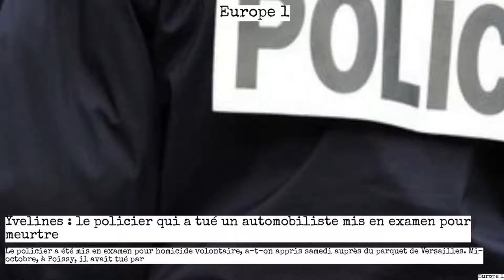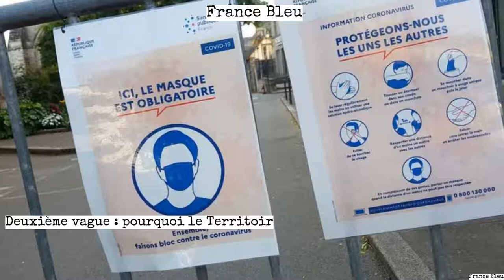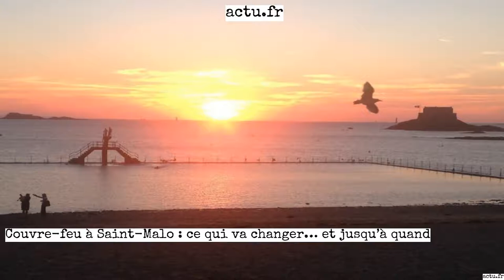Samuel Paty, PCF, Macron, Blanquer, Jean Castex. La presse du 25/10/2020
Source(s) :
Le Parisien - Lutte contre la pauvreté : un plan d’urgence qui déçoit les associations
BFMTV - Paris: le mot "collabo" tagué sur la façade du PCF
Le Monde - « Au moins, le confinement, c’était clair, mais là… » : mécontente ou incrédule, la France sous couvre-feu prend son mal en patience
LCI - Erdogan invite Macron à "se faire soigner", l'Élysée dénonce des "propos inacceptables"
Franceinfo - Covid-19 : la France enregistre 45 422 nouveaux cas en 24 heures, un nouveau record
Le Figaro - Coronavirus: des élus de la Loire réclament l'assistance sanitaire de l'armée
20 Minutes - Attentat à Conflans : Sous un faux profil d’islamiste radical, un Toulousain fait l’apologie du terrorisme et finit en prison
Franceinfo - Changement d'heure : dimanche à 3 heures, il sera 2 heures, et ce n'est peut-être pas la dernière fois que vous remonterez votre réveil
Le Monde - Attentat de Conflans : Blanquer promet un « cadrage clair » pour les enseignants à la rentrée
LCI - CARTE - Voici la liste des 54 départements désormais sous couvre-feu
Europe 1 - L’hommage à Samuel Paty dans les mosquées : "L’islam se désavoue de ces fanatiques"
BFMTV - Jeune fille tondue: l'avocate de la victime trouve "dommageable" l'expulsion soudaine de la famille
Le Figaro - Covid-19 : «Le meilleur moyen de soulager l'hôpital, c'est de ne pas tomber malade», avertit Jean Castex
LCI - Le maire du 8e arrondissement de Lyon lui aussi menacé de mort
France 3 Régions - Seine-Maritime : le préfet prend de nouvelles mesures pour renforcer la lutte contre la Covid-19
Lorraine Actu - VIDÉOS. Couvre-feu en Meurthe-et-Moselle : les premières images de Nancy, ville morte
Le Figaro - Covid-19: victoire de courte durée pour trois communes contre le couvre-feu
LaDepeche.fr - Seine-Saint-Denis : en plein jour, sept cambrioleurs séquestrent une mère et ses enfants
RTL.fr - Pyrénées-Orientales : à qui appartiennent les chiennes staff retrouvées mortes ?
Le Parisien - Territoire de Belfort : un pompier mis en examen pour viol sur mineurs, son épouse retrouvée morte
actu.fr - Important incendie au Havre : "Le feu est maîtrisé mais des foyers restent inaccessibles"
franceinfo - Le Conseil français du culte musulman prépare un plan de lutte contre le "radicalisme" et "l'extrémisme"
LCI - Dès 2021, les pneus neige ou les chaînes seront obligatoires l'hiver en montagne
Le Parisien - Attentat de Conflans : la riposte législative de l’exécutif se met en marche
Europe 1 - Coronavirus : cinq choses à savoir sur l'extension du couvre-feu
20 Minutes - Brésil : Un touriste français reçoit de nombreux coups de poignard à Rio de Janeiro
France Bleu - Couvre-feu : les bars fermeront dès samedi en Haute-Savoie et ce n'est qu'un exemple !
actu.fr - Yvelines. Poissy : la fillette décédée après l'effondrement d'un mur d'un gymnase
Europe 1 - Yvelines : le policier qui a tué un automobiliste mis en examen pour meurtre
Le Figaro - Caricatures de Mahomet : manifestation devant la résidence de l'ambassadeur de France en Israël
20 Minutes - Immeubles effondrés à Marseille : « Noailles est devenu une zone de non-droit dans laquelle on a plus très envie d’habiter»
Le Figaro - Pour François Baroin, l'immigration en France devra être «réduite»